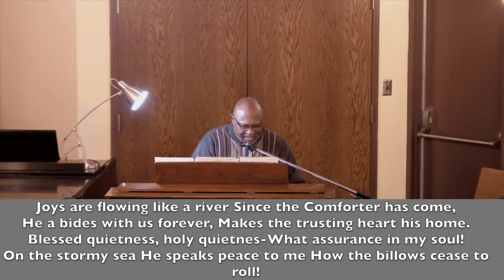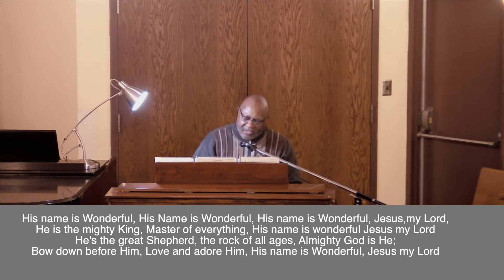Virtual Lent Service March 17, 2021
Virtual Lent Service
March 17, 2021
“A Faith That Will See You Through,”
Rooted in Proverbs 3:5-6 (KJV)
Guest Devotional: Rev. Monique French, Washington Heights United Methodist Chruch